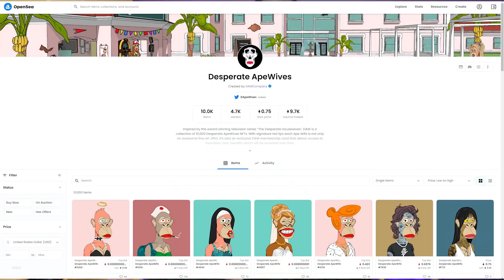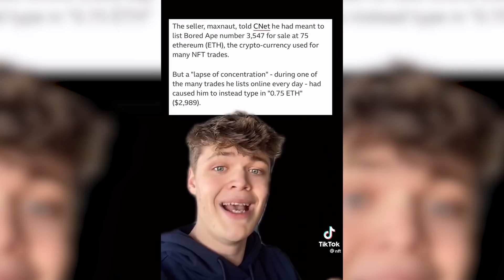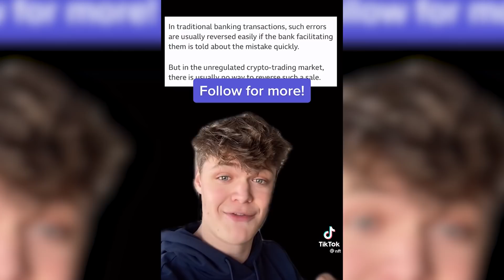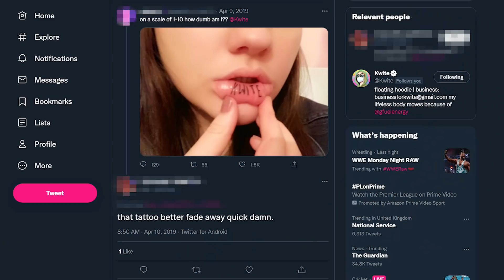NFTs keep getting worse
today i kwite looked at NFT's, and they just keep getting worse. NFTs hurt to look at bro.